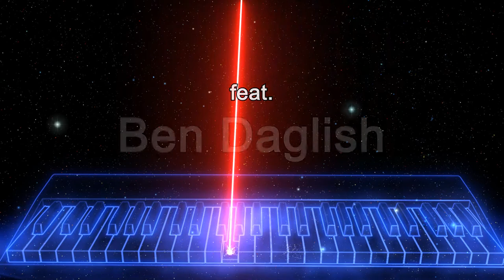SoundLogic feat. Ben Daglish - Cobra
The game to the movie. A 1986 shoot 'em up game by Zach Townsend and Karen Davies.